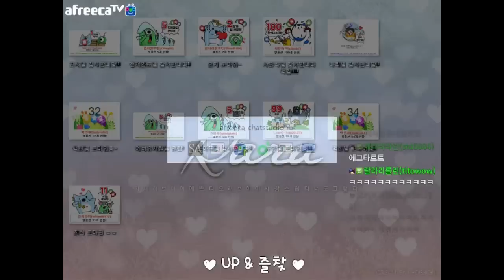서든어택 라라님, 영웅은 죽지 않아요! [친절한라라]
시즌전 시범단지 맵에서 끊임없는 전투로 인해 빈곤함에 시달리던 라라, 보물(킷)찾기를 시작하는데...

그 결과는?? 으앙 듀금..

아프리카TV 서든어택 여성 생존 유저 No.1 BJ친절한라라

평일 오후 8:30~11:00 (수요일 휴방)
주말 오후 2:00~4:00 / 오후 9:00~11:00